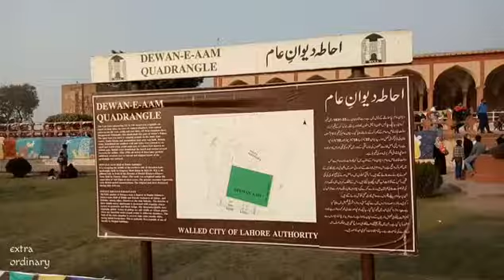SHAHI QILA LAHORE Trip with friends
Shahi Qila is a historical place in Lahore which was ruled by Mughal Empire, and now visitors come from different places and also tourists come from abroad to see its beautiful area surrounded by historical walls.